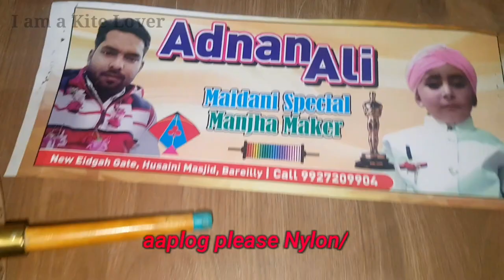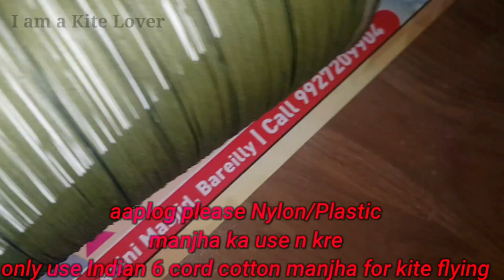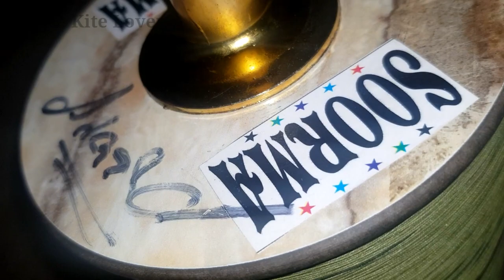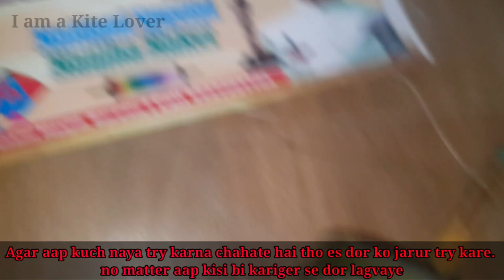Adnan Ali Soorma (Gun Art 350M 6Cord 30 No)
Any query you can mail

[0:00]: Breeze by MBB Creative Commons — Attribution-ShareAlike 3.0 Unported — CC BY-SA 3.0 Free Download / Stream: Music promoted by Audio Library [2:36]: Fantastic by MBB Creative Commons — Attribution-ShareAlike 3.0 Unported — CC BY-SA 3.0 Free Download / Stream: Music promoted by Audio Library [5:20]: Fresh by MBB Creative Commons — Attribution-ShareAlike 3.0 Unported — CC BY-SA 3.0 Free Download / Stream: Music promoted by Audio Library